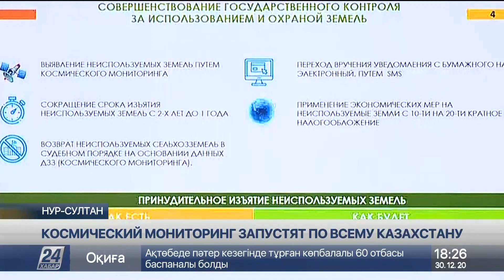Более 8 млн га неиспользуемых земель обнаружили с помощью космомониторинга в РК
Больше 8 миллионов гектаров неиспользуемых земель обнаружили в Казахстане с помощью космического мониторинга. И это только в 4 регионах страны, где действовал пилотный проект. Уже с января эта система заработает повсеместно, передает корреспондент «Хабар 24».

С 1 января 2021 года космомониторинг в сельском хозяйстве будет проводиться по всей территории Казахстана. Об этом заявили на заседании коллегии Минсельхоза. Проект опробовали в четырёх областях: Акмолинской, Костанайской, Восточно-Казахстанской и Мангистауской областях.